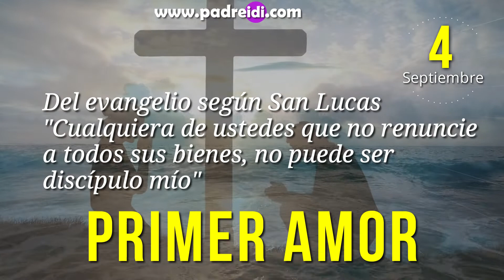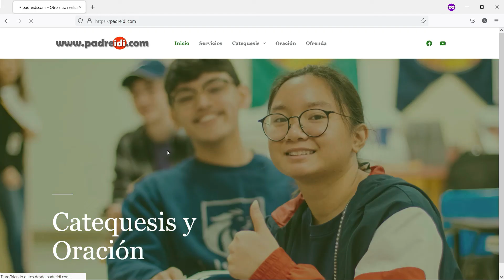Evangelio 4 de Septiembre, "Primer Amor",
Evangelio 4 de Septiembre, "Primer Amor",  cualquiera de ustedes que no renuncie a todos sus bienes no puede ser discípulo mío,